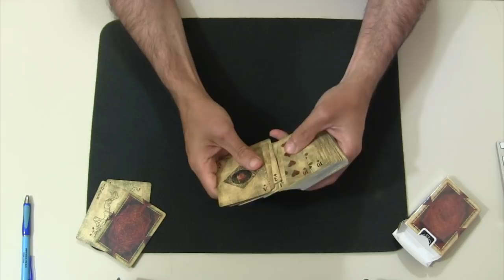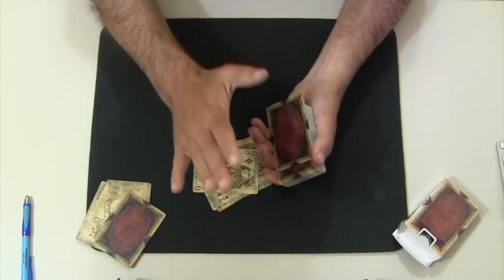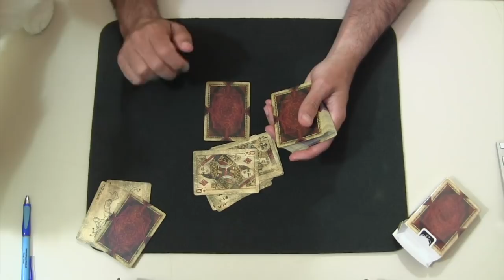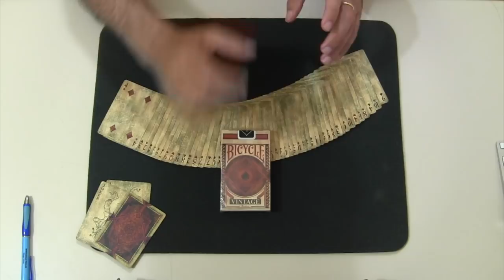Truco de magia revelado - Con 3 espectadores.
MagicUrzay